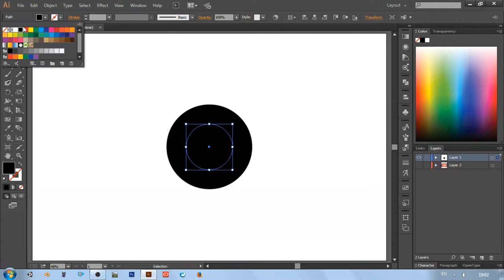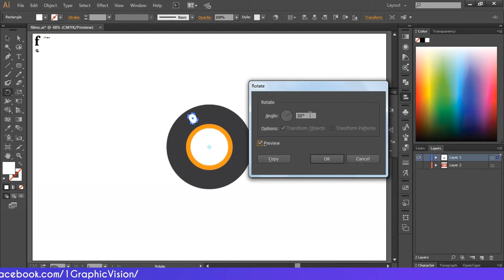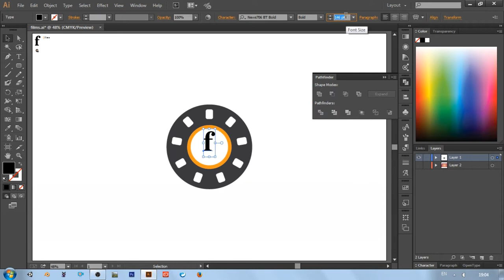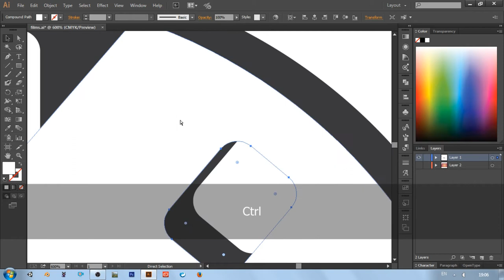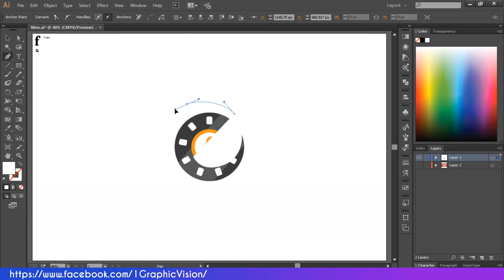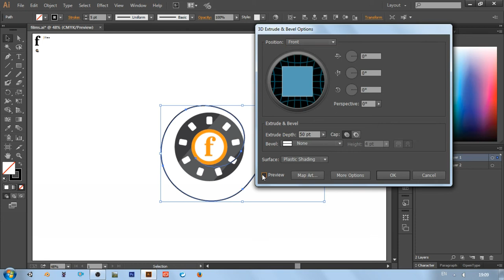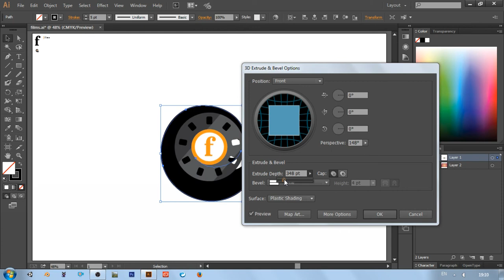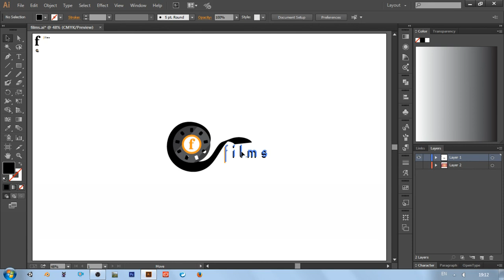Adobe Illustrator logo design film strip (reel)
Illustrator

Adobe Illustrator Professional logo design tutorial.

Font name
1. News706 BT Bold
2. Slimania